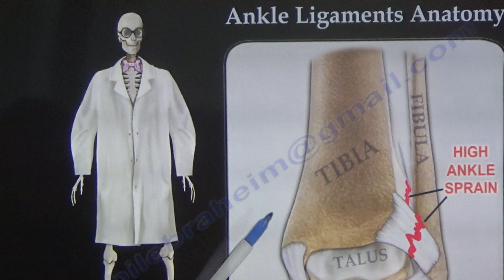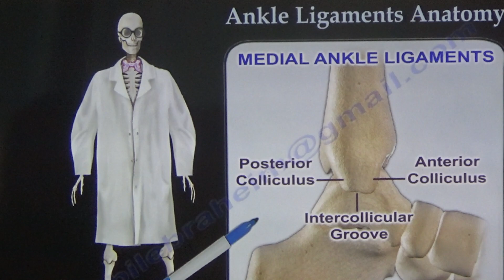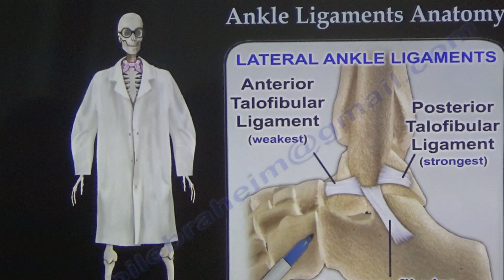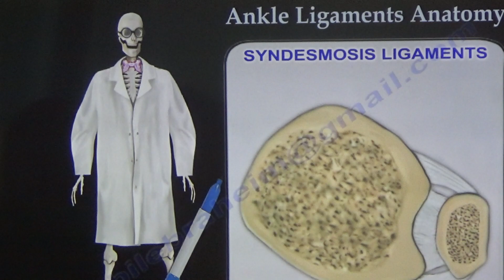อบรมนวดจัดกระดูก อ.ประสิทธิ์ ( โกมารภัจจ์ สหคลินิก ) กลุ่มอาการ ข้อเท้า เท้า 12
สอนโดย อ.ประสิทธิ์ คงทรัพย์ ( prasit kongsup ) สนใจสมัครเรียน /ตรวจรักษาโรค โทร 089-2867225 ,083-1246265 โกมารภัจจ์สหคลินิก จ.ชัยภูมิ/ รร.สิริภัจจ์การแพทย์แผนไทยชัยภูมิ เปิดสอนหลักสูตร นวดจัดกระดูก นวดรักษา นวดบำบัด นวดแก้อาการ หลักสูตรแพทย์แผนไทย ด้วยระบบออนไลน์ สนใจสมัครเรียนที่ FACEBOOK: ศิริลักษณ์ คงทรัพย์ FANPAGE